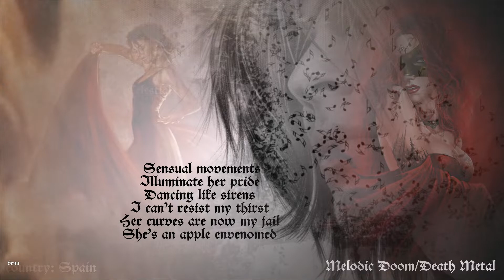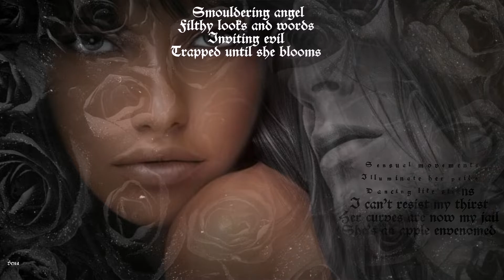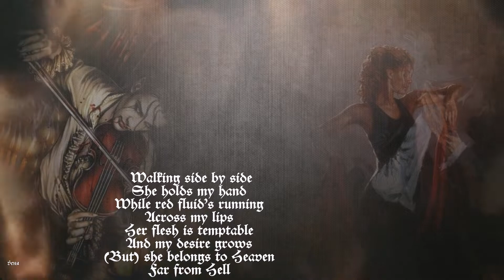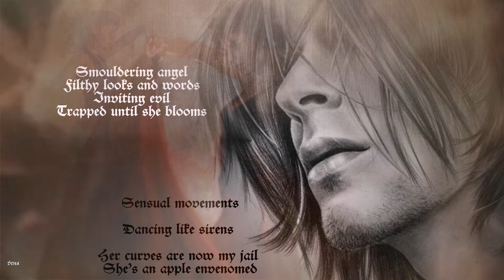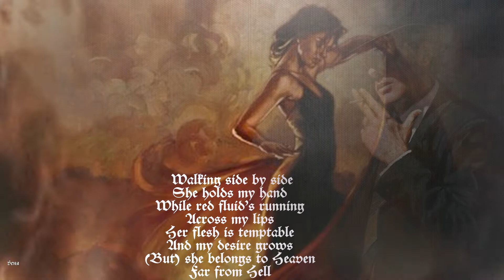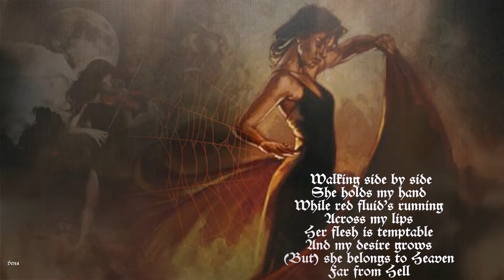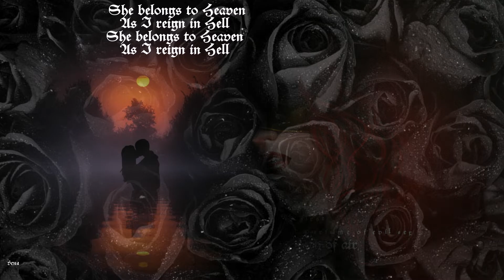In Loving Memory -- Celestial